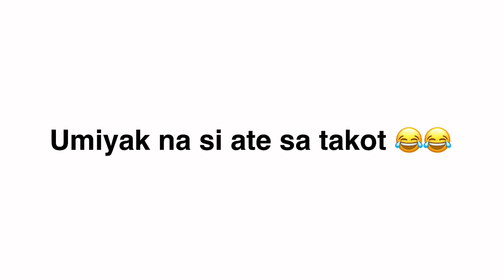Trip to Andong South Korea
Spent time with Kids